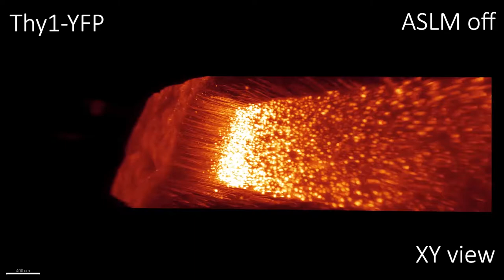mesoSPIM imaging with and without axially scanned light-sheet microscopy at higher magnification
Comparison of image quality with and without axially scanned light-sheet microscopy (ASLM) in a Thy1-YFP mouse brain at 4× magnification. Without ASLM, the thickness inhomogeneity of the
light-sheet leads to considerable blurring of features. After enabling the ASLM mode, axons become visible across the whole FOV.